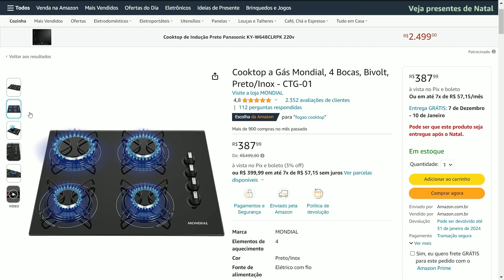REVOLUCIONE SUA COZINHA COM O COOKTOP A GÁS MONDIAL DE 4 BOCAS: O SEGREDO DOS CHEFS!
✅ Cooktop a Gás Mondial, 4 Bocas, Bivolt, Preto/Inox - CTG-01
MELHOR PREÇO ☀️😍